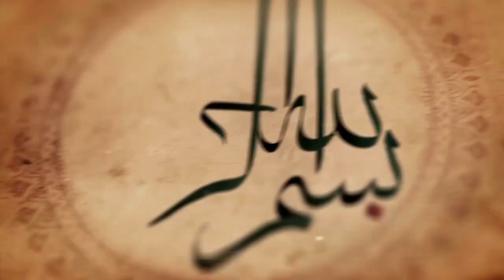Islamic Study Diaries | "Youth Moslem Reborn" | DR. Bilal Philips